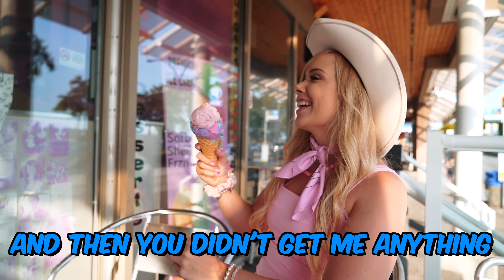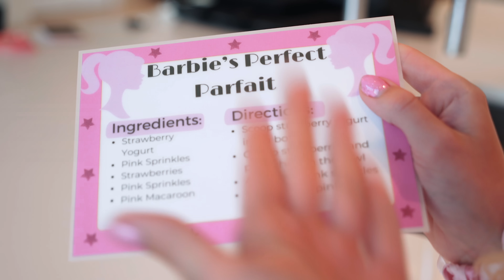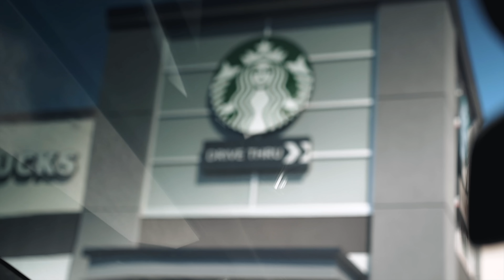I BECAME BARBIE FOR 24 HOURS!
In this 24 hour challenge, Mackenzie Turner transformed into Barbie from Barbie the Movie starring Margot Robbie, Simu Liu, Ryan Reynolds for 24 hours. Mackenzie Turner became Barbie for 24 hours and followed Barbies morning routine, Barbies night time routine and Mackenzie Turner ate like Barbie for 24 hours!